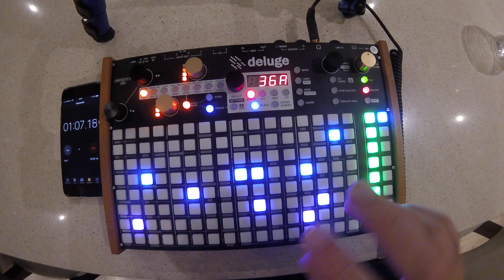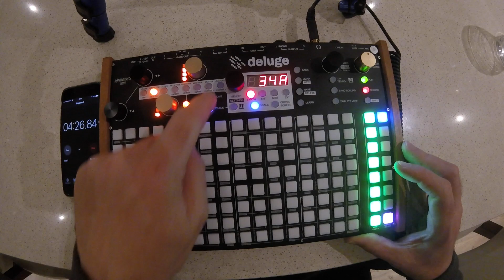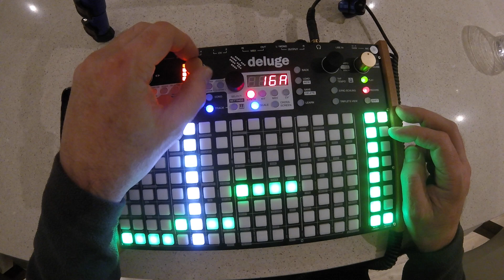Synthstrom Deluge - how to make a track in 10 minutes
In this video I make a track from scratch on the Synthstrom Deluge using only stock presets - and I had 10 minutes to complete it! It's not as easy as it sounds, when you're searching for just the right sound and keeping your eye on the timer!

Skip to @2:20 to jump over me getting some basic sounds set up, and skip to 7 minutes in for things to get interesting.